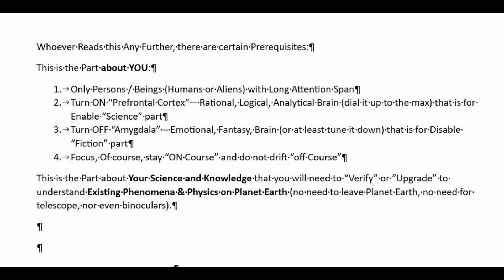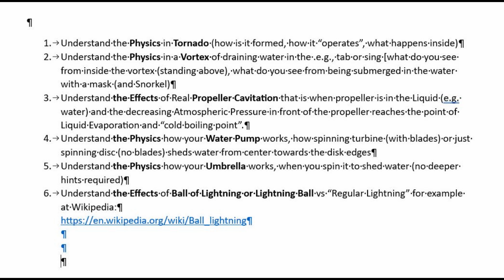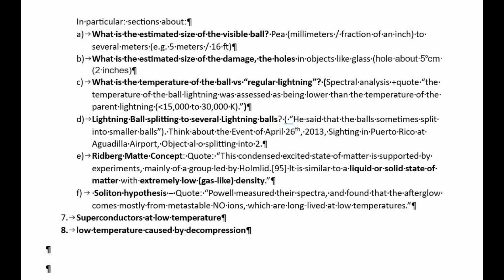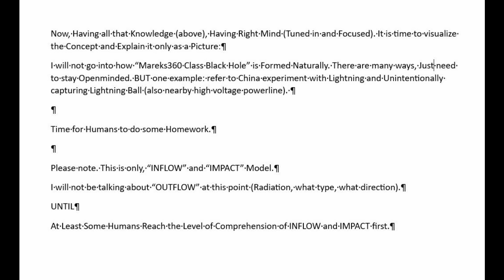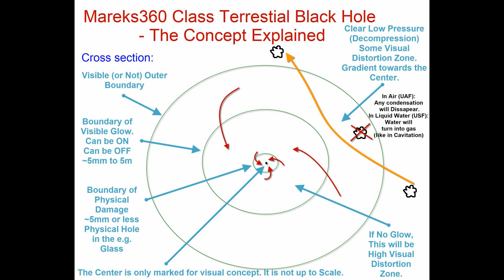UFO, USO, UAP, USP Mystery Resolved! Human Science helped by Alien - Part 1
PART 1:
If a Human Empowers himself/herself with just Human Existing Knowledge, Is focused (long attention span), then anything Terrestrial can be Analyzed & Explained with Terrestrial Knowledge.
I am Honestly tired of interactions with Humans.
There is TOO Little Focus on "Science" and almost ALL is "Fiction" (I mean the interpretations).
Therefore:
There is a Branch of NASA that created a Separate Website called Zooniverse for Citizen Scientists to “Crack the Code” of many things.
If you go to:

” Are we alone in the universe? Talk”

THEN You will find my Serious Science Postings and Explanations.

“Mareks360 Class Terrestrial Black Hole” Structure & The Effects Explained”

“How to Help Humans to better Understand Themselves? Their Existing Science? B 4 Going to the "Next Step"?

Are Humans "Barking at the Wrong Tree?" looking for & at "HW" (e.g. 2 C "wind"), while Ignoring measurable: "Effects"?

UAF, UFO & "mareks360 class Black Holes" Explained and Can Be Measured.

Dark Energy, Dark Matter - Can I bring a simple Candle and light it up for you ?